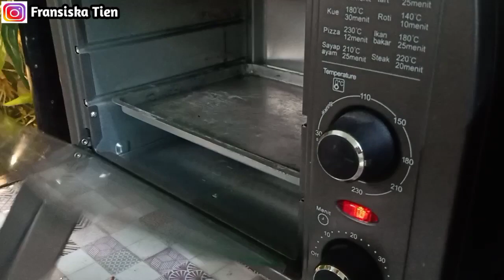Resep Brownies Coklat Tanpa Telur - Brownies Coklat Lumer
Hai guys
Divideo kali ini saya akan berbagi resep brownies coklat tanpa telur tanpa mixer. BrowniesCoklat  ini rasanya enak lembut empuk dan cara buatnya sangat gampang. Yuk intip bahan-bahan brownies coklat dibawah ini
Tonton videonya hingga akhir ya
* Bahan-bahan brownies coklat
Bahan adonan coklat :
- 50 gram coklat batang dcc (iris kecil)
- 5 sendok makan minyak goreng
- 10 sendok makan tepung terigu protein sedang atau sekitar 100 gram
- ½ sendok teh baking powder
- 3 sendok makan coklat bubuk
- 6 sendok makan gula pasir atau sekitar 75 gram
- 180 ml susu cair full cream
Isiannya :
- Coklat batang dcc 50 gram lelehkan
Untuk isiannya sesuai selera

Resep brownies coklat tanpa telur
brownies coklat lumer
cara membuat brownies coklat yang enak dan empuk
Aku suka brownies coklat